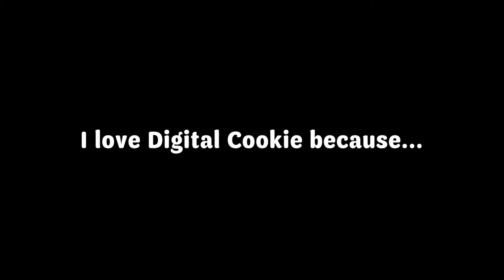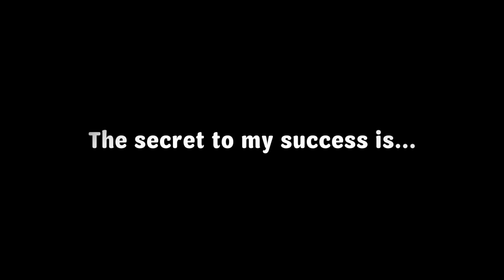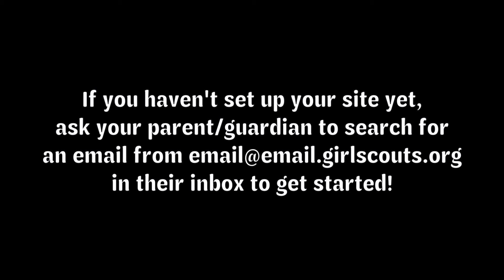Girl Scout Cookie Program: Cookie Execs do Digital Cookie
Girl Scout Cookie Executives explain why they love Digital Cookie, the secrets to their success, and their top Digital Cookie® tips.